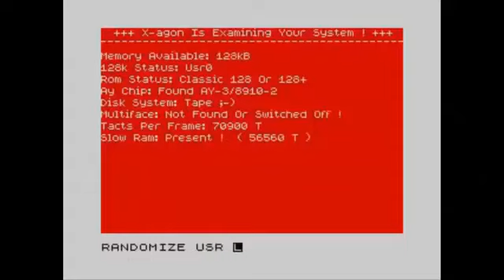Juego Doom en mi ZX Spectrum +3